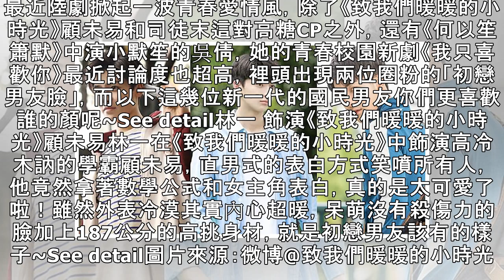盤點8位新一代初戀男友臉！青春愛情劇《小時光》、《我只喜歡你》國民男友融化少女心